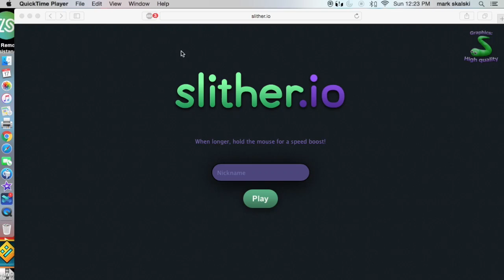slither.io (part 2)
This video is about slither.io (part 2)